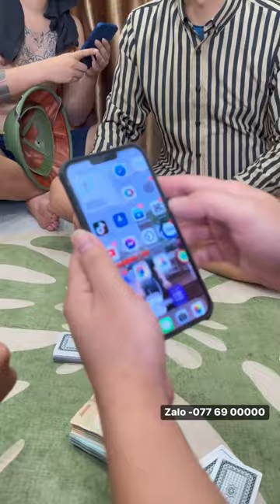Vũ Ngọc Dầu Bị Quây Và Ván Bài Thật Giả Lẫn Lộn Cực Ảo Ma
Video chỉ mang tính chất giải trí. Mọi hình thức đánh bạc đều là phạm pháp. Nghiêm cấm không thực hiện và làm theo video.
💥Để trau dồi kiến thức và kinh nghiệm cho bản thân.
Tổng Hợp Video Bầu Cua Bịp:
Tổng Hợp Video Tài Xỉu Bịp:
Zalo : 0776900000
Địa Chỉ Văn Phòng.
CS1: Bến xe Mỹ Đình - Hà Nội
CS2: Bến xe Miền Đông - Sài Gòn